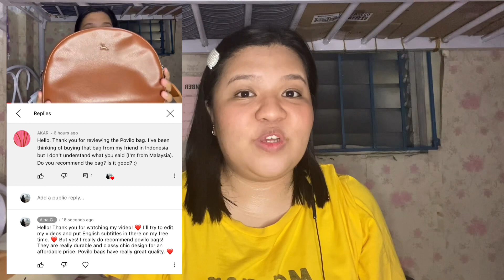Victoria’s Secret | Velvet Petals | Velvet Petals Sunkissed | REVIEW | Philippines | Tagalog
Where to buy decants and authentic perfumes, and other imported items (my trusted sellers):